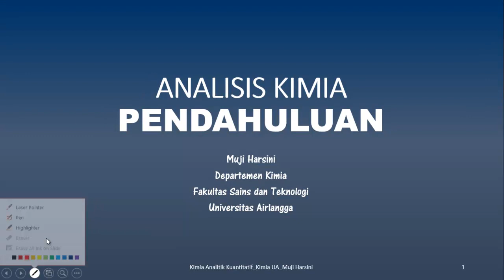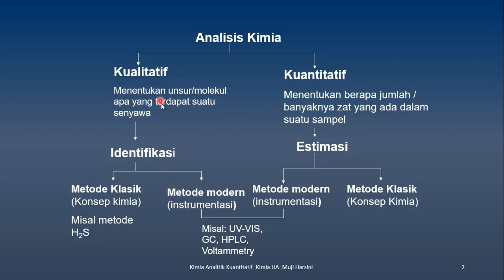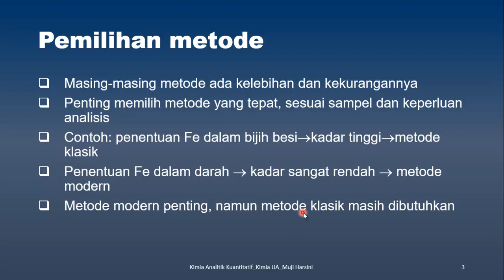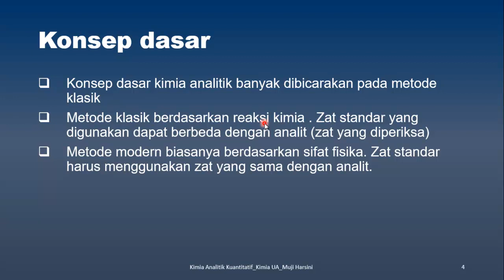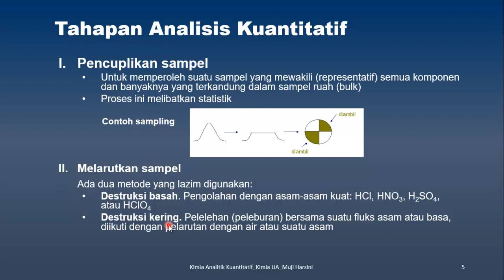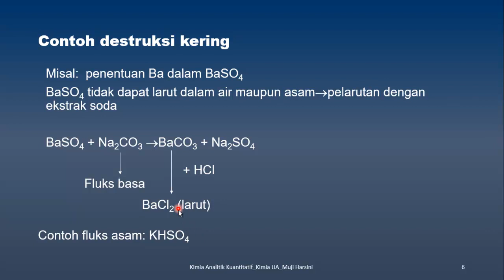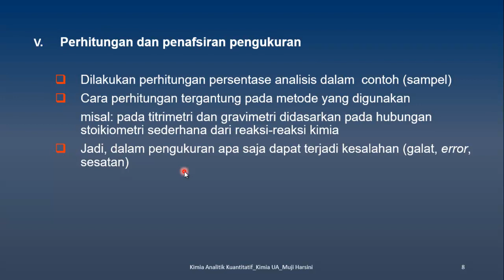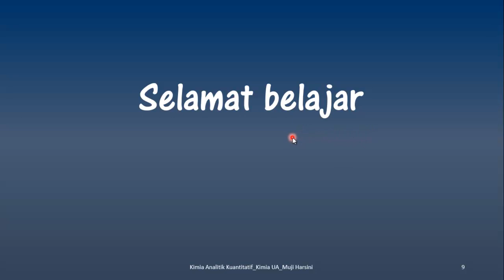Dasar Dasar Kimia Analisis PENDAHULUAN